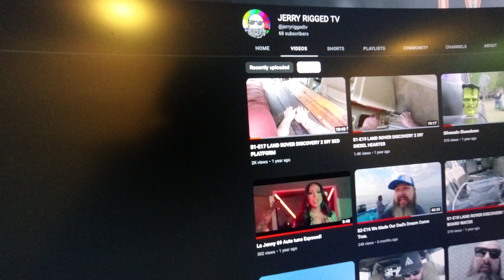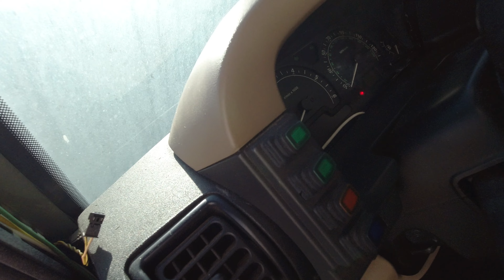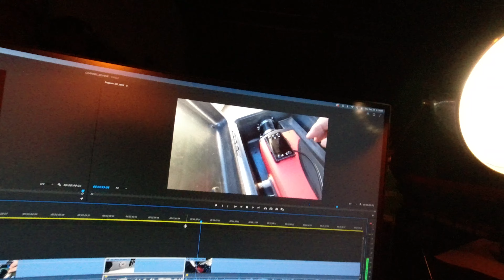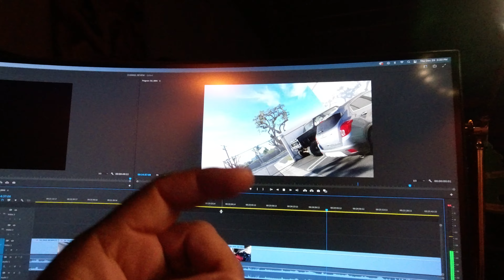S2-E24 CHANNEL REVIEW